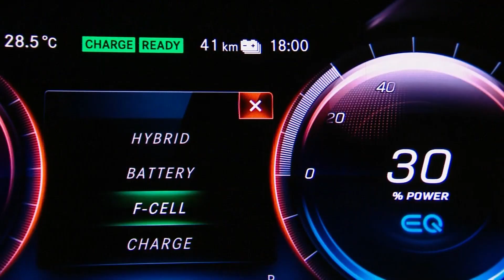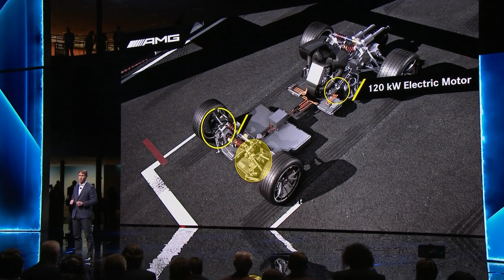Mercedes-Benz GLC F-CELL Präsentation auf der IAA 2017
Mercedes-Benz präsentiert mit Vorserienmodellen des neuen Mercedes-Benz GLC F-CELL den nächsten Meilenstein auf dem Weg zum emissionsfreien Fahren. Unter der Technologiebezeichnung EQ Power elektrisiert das neueste für die Serie vorgesehene Elektromodell der Mercedes-Benz Familie gleich zweifach, denn es soll weltweit erstmalig die innovative Brennstoffzellen- und Batterietechnik zu einem Plug-in-Hybrid kombinieren: Neben Wasserstoff wird die rein elektrische Variante des beliebten SUV auch Strom „tanken“. Das intelligente Zusammenspiel zwischen Batterie und Brennstoffzelle sowie kurze Betankungszeiten sollen den GLC F-CELL künftig zu einem alltagstauglichen elektrischen Begleiter für die Langstrecke machen. Mit 4,4 kg Wasserstoff an Bord produziert das Vorserienmodell genügend Energie für eine Reichweite von bis zu 437 km im NEFZ. Zusätzlich profitiert der F-CELL Fahrer von einer Reichweite von bis zu 49 km im NEFZ aus der großen Lithium-Ionen-Batterie. Eine Leistung von 147 kW sorgt gleichzeitig für Dynamik und lokal emissionsfreien Fahrspaß.

„Der Mercedes-Benz GLC F-CELL zeigt, wie alltagstauglich die Kombination von Batterie und Brennstoffzelle ist. Die Vorteile sind bestechend: hohe Reichweite, kurze Tankzeiten – und aus dem „Auspuff“ kommt nur Wasserdampf. Für uns steht fest: Diese Technologie hat Zukunft. Und zwar überall dort, wo die passende Infrastruktur steht“, sagt Ola Källenius, Vorstandsmitglied der Daimler AG, verantwortlich für die Konzernforschung und Mercedes-Benz Cars Entwicklung.